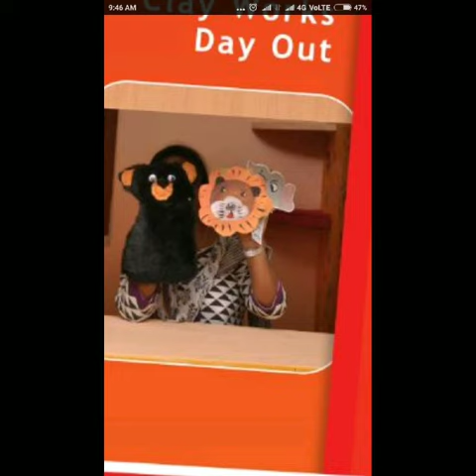Gold's Creative Hands, Happy Crafting, Hand made Puppets. 24 May 2020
Gold's Creative Hands, Happy Crafting, Hand made Puppets, Stay Home Stay safe.